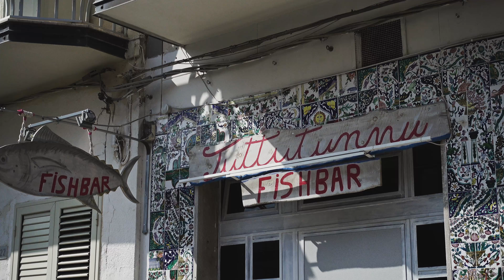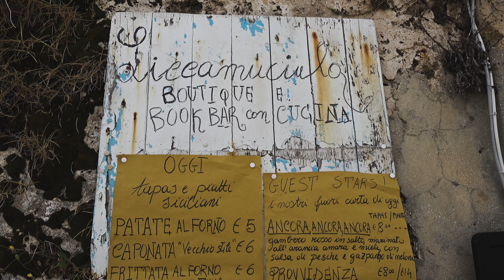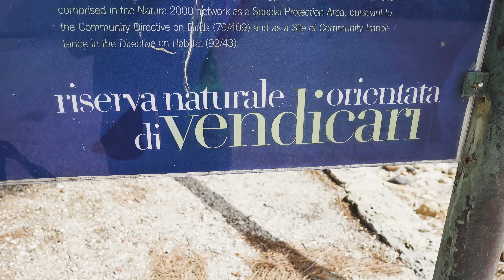Marzamemi e Vendicari Sicily - Part 3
Title: We Are One
Artist: Vexento
Genre: Dance & Electronic
Mood: Bright